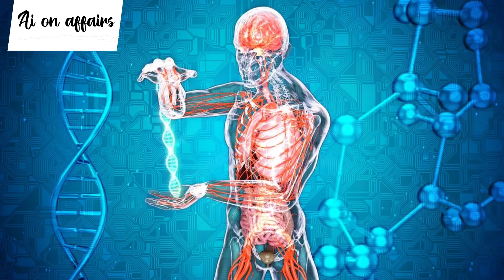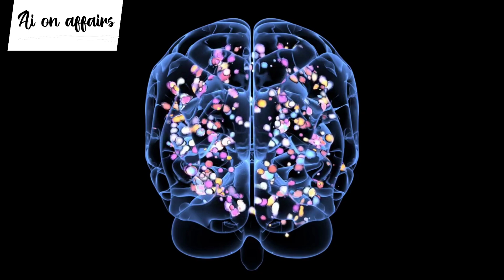"Revolutionary Breakthrough: Google Quantum Computer Opens Artificial Wormhole😱 - You have to watch"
In an incredible breakthrough, scientists at Google have successfully created an artificial wormhole using a quantum computer. This groundbreaking achievement, which has been years in the making, has the potential to revolutionize the field of physics and change our understanding of space and time. In this video, you will witness the incredible experiment as it unfolds, and see the moment the artificial wormhole is opened. Don't miss this incredible moment in science history, watch the video now!